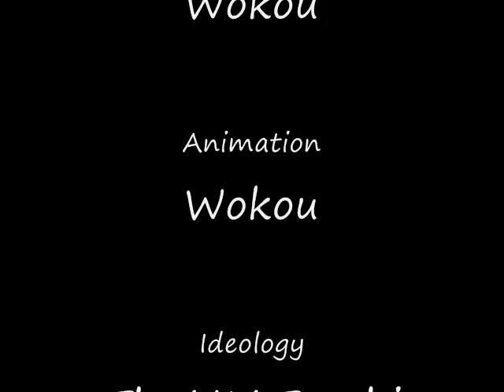Nazi Zombies Leekspin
I didn't come up with the idea. I was talking to my friend and she suggested it. I can only take credit for the animation I guess.

Honors:
#39 Most discussed Film and Animation in Germany (3/1/10)
#22 Most discussed Film and Animation in Germany (3/2/10)
Edward Rictofen with his favorite weapon...THE WUNDERWAFFE DG-2!!!